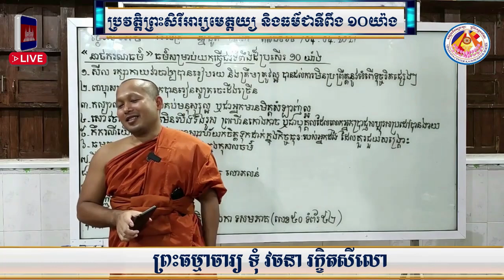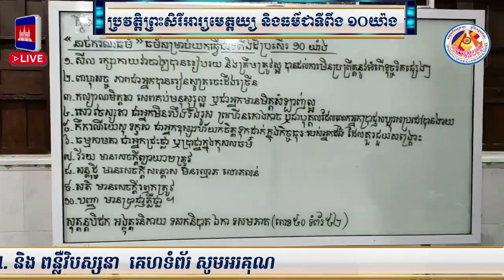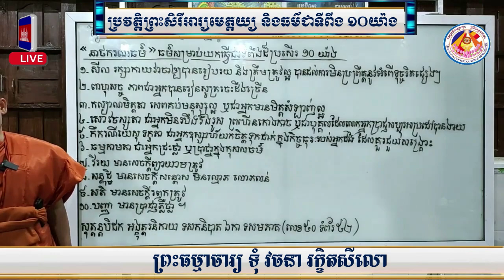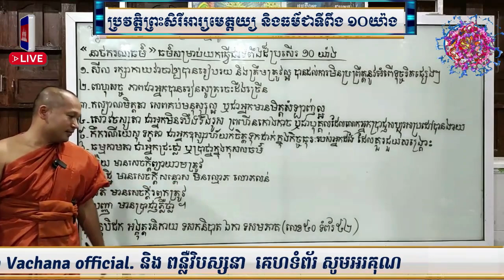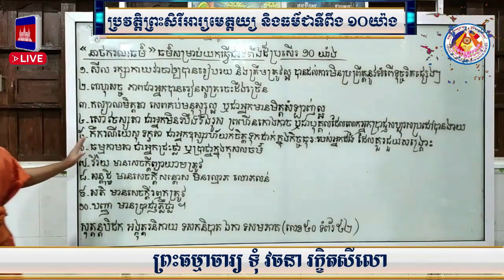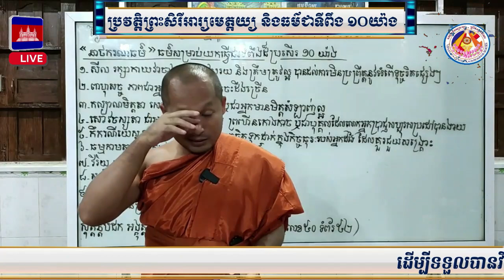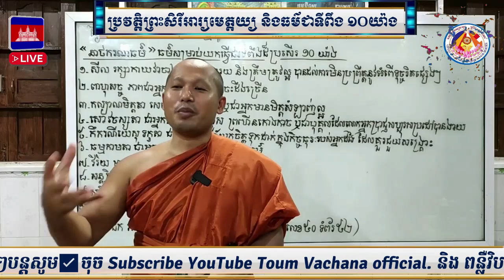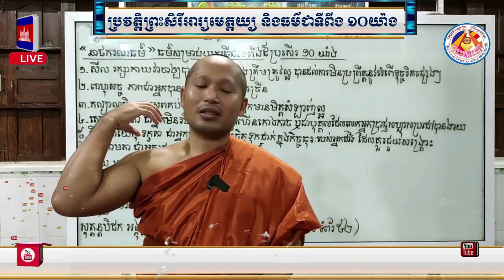ធម៌យកធ្វើជាទីពឹង ១០យ៉ាង📚បង្រៀនដោយ ព្រះធម្មាចារ្យ​ ទុំ​ វចនា​ រក្ខិតសីលោ​ Toum Vachana